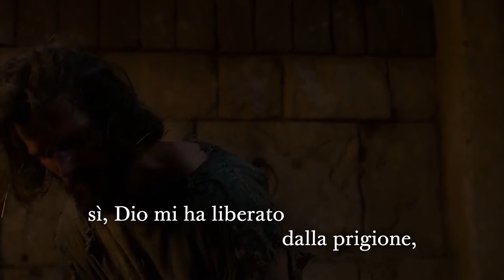Il Libro di Mormon – Alma 36:25-27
Guarda il Libro di Mormon prendere vita Alma 36: 25–27